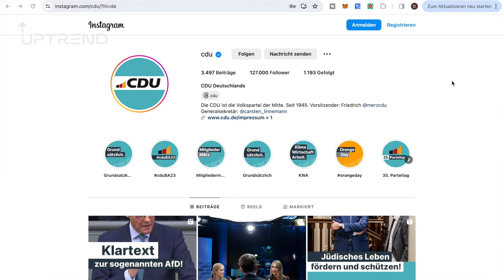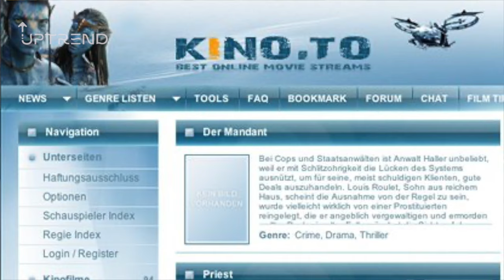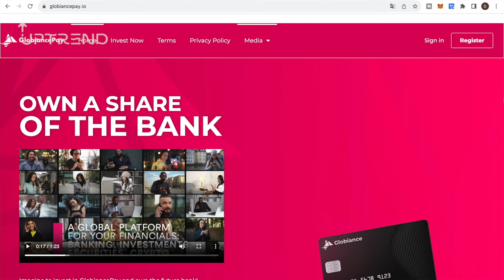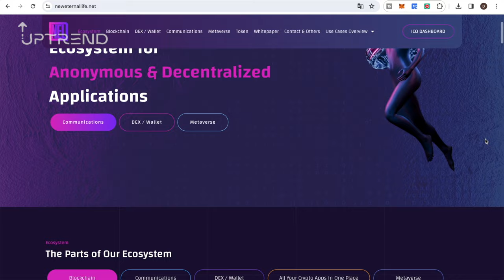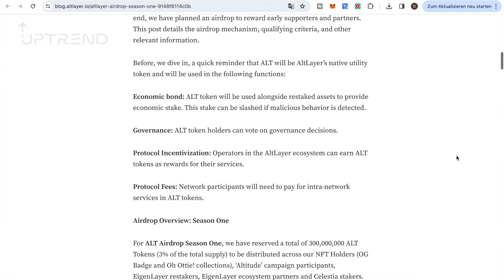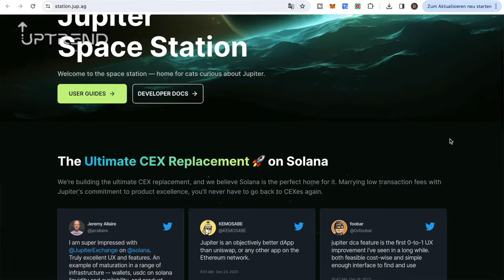Wichtigste Krypto News Januar! Krypto News heute! Krypto Gesetzesentwurf CDU!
Krasse Krypto News Deutschland bzw. Krypto News aus Deutschland. Das LKA Sachsen beschlagnahmt über 50000 Bitcoin. Großbritannien toppt heute sogar noch den Betrag. Geldwäsche mit Bitcoin ist die Anklage.

Außerdem sorgt der neue Gesetzesentwurf (CDU) für Krypto für Unmut. Und wir haben noch zwei spannende Airdrops für dich!

INHALT:
0:00 - Intro
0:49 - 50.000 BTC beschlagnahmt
2:50 - Großbritannien toppt
4:39 - Gesetzesentwurf CDU/CSU